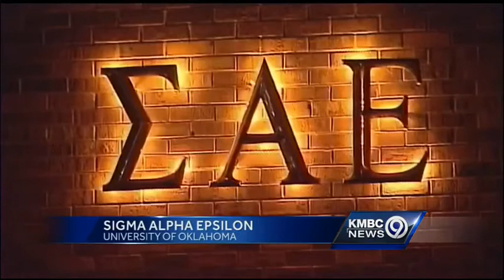Woman who joined KU equality protests reacts to OU frat video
A woman who took part in protests at the University of Kansas 50 years ago this week to end discrimination in campus housing and Greek programs, reacts to a racist video at the University of Oklahoma that shut down a fraternity chapter.